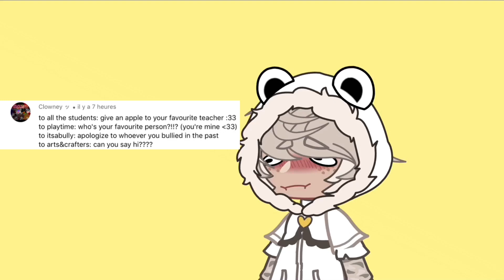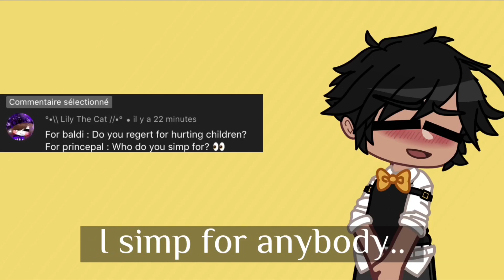Ask and Dares Prt.2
Ayoo
That’s it
Thx for watching
Sorry for the errors... bye